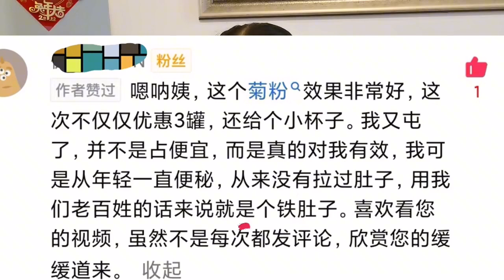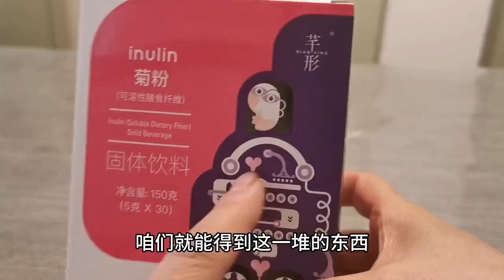“铁肚子”的人不要错过，618菊粉一年中只有一次这个价，别错过